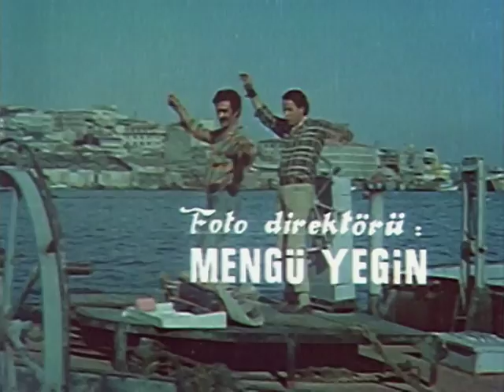Berduş / Erol Büyükburç - Türk Filmi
Tür: Duygusal, Komedi
Yapım Yılı: 1969
Yönetmen: Hulki Saner
Yapımcı: Hulki Saner
Oyuncular: Müjdat Gezen ,  Yılmaz Köksal ,  Mualla Sürer ,  Mürüvvet Sim ,  Erol Büyükburç